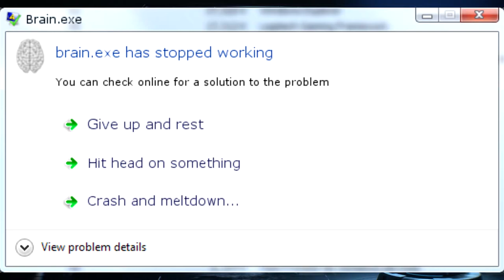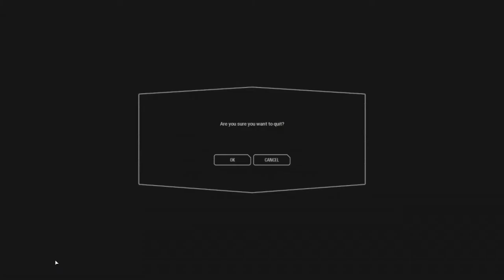WHAT AM I DOING!? - Star Wars Battlefront 2 Beta Gameplay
▼ Intro & Outro ▼

♫ Music Used ♫